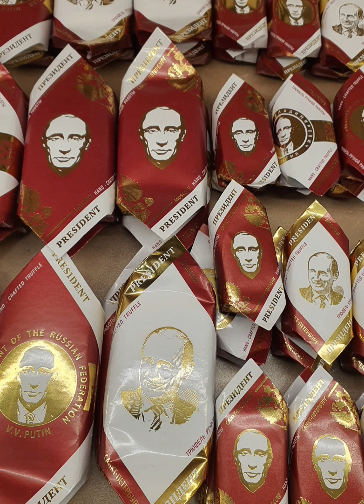СПБ Музыка: lightМузыкант: Jeff Kaale